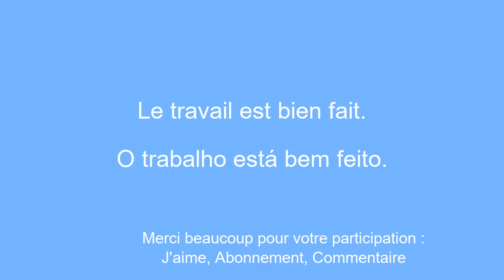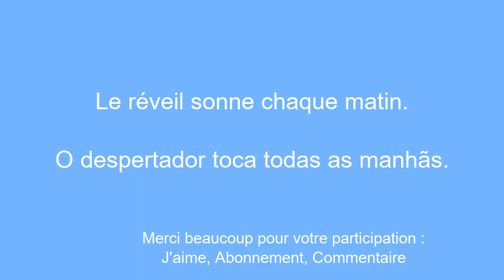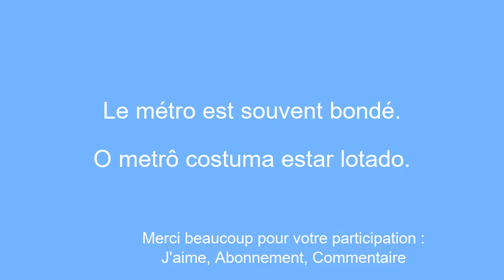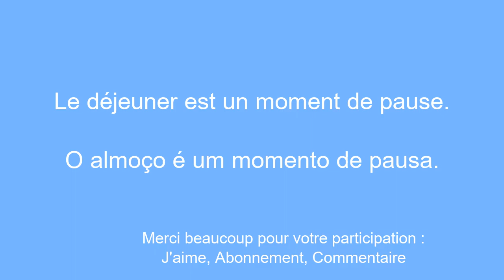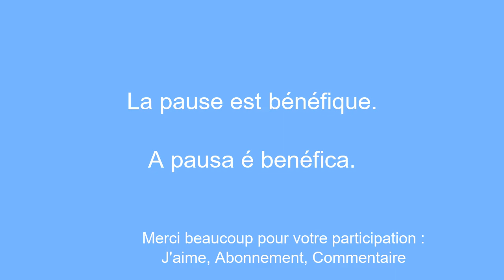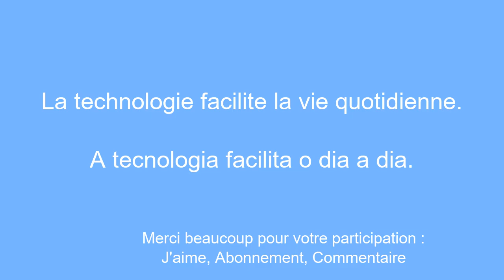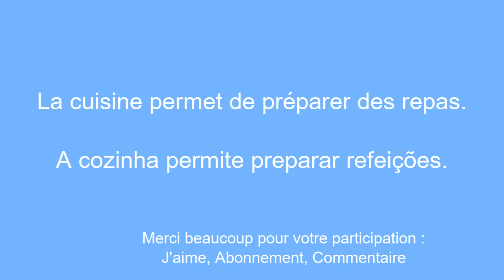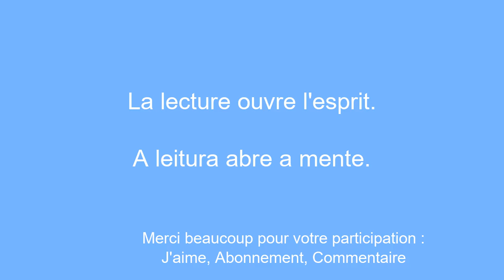Apprendre le portugais : Explorez la Maison, le Travail, la Famille et le Quotidien